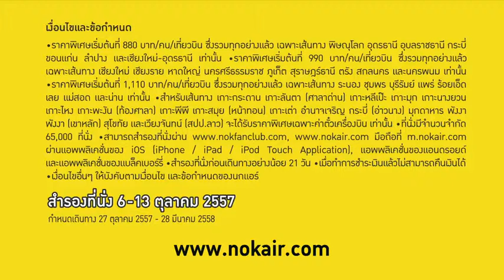NOK AIR :: โปรสุขเต็มฟ้า